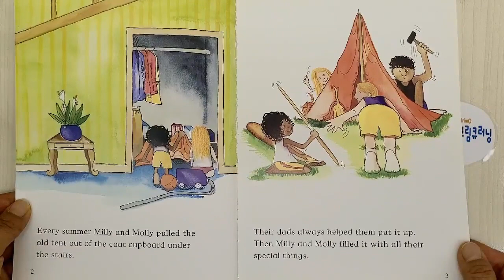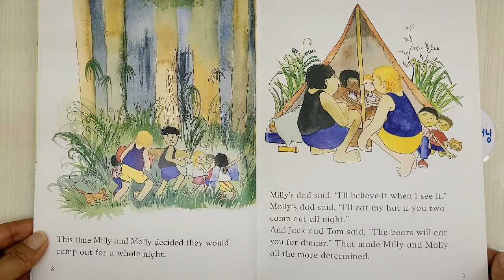Milly and Molly Go Camping